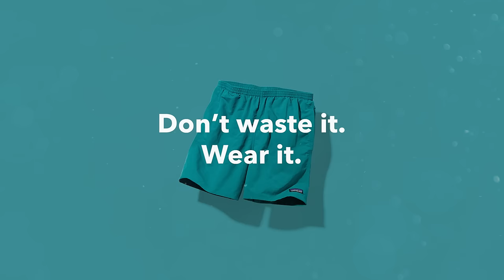Don’t Waste It. Wear It.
Every piece of plastic ever made is still on the planet (unless it’s been incinerated or launched into space).

Our partner Bureo collects discarded plastic nets that local fishers have gathered off the coast of South America and repurposes them into NetPlus® material. This process helps protect wildlife, provides fishing communities with extra income and reduces reliance on fossil fuels used to make plastic.

Our Baggies shorts fabric is now made from 100 percent discarded fishing nets. Lightweight yet durable, these shorts are as classic as they were 40 years ago, just made better.